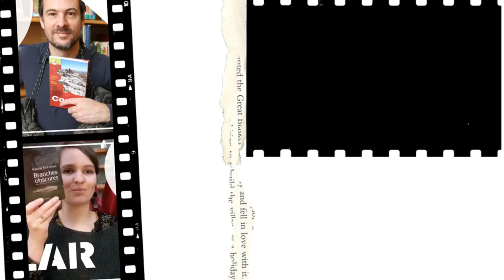PODCAST | Lecture du début de la nouvelle Gordana de Marie-Hélène Lafon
►En prévision de la venue de Marie-Hélène Lafon le 7 avril à la bibliothèque, nous vous lisons le début de la sa nouvelle Gordana.

►Tu as aimé ou pas ? Donne-nous ton avis en commentaires !

Tes bibliothécaires